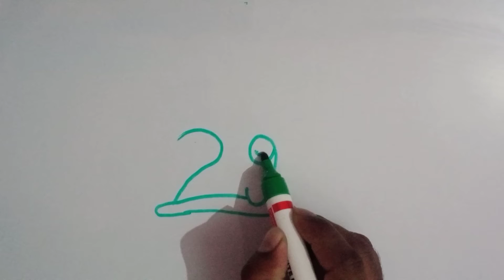29 नंबर से बत्तख का चित्र बनाएं | duck drawing simple, Easy duck drawing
29 नंबर से  बत्तख का चित्र बनाएं | duck drawing simple, Easy duck drawing

 namaskar doston is video me Maine duck ki drawing ki hai bahut hi Aasan tarike se step by step

video cover :-
1. How to draw duck
2.Duck drawing step by step
3.duck drawing video
4.very easy Duck drawing
5.easy duck drawing
6. Drawing tutorial